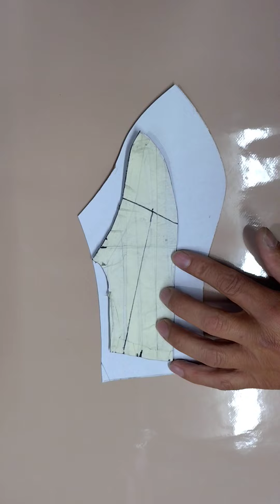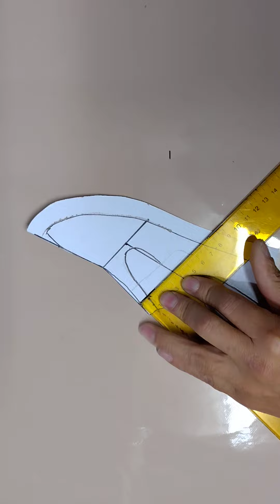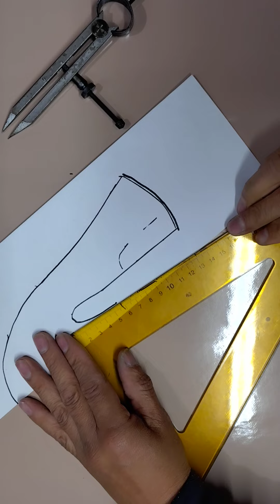zapatillas de niña